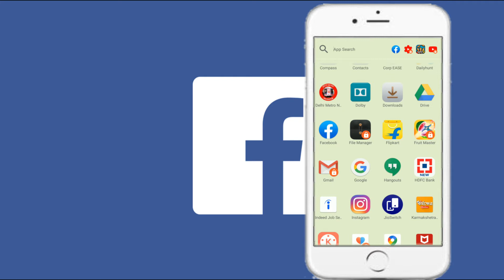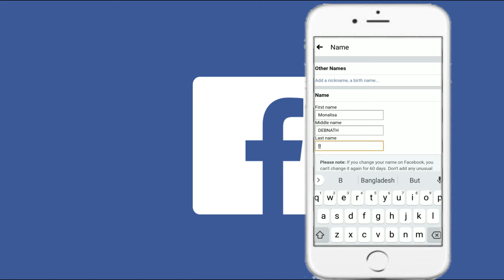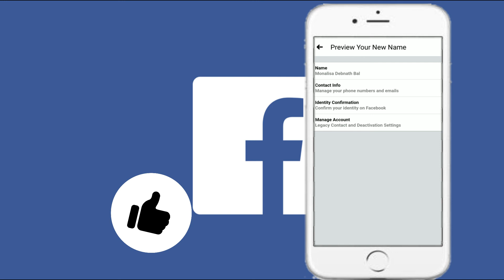How to change Facebook User Name in 2020 | फेसबुक यूजर नेम कैसे बदले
Change facebook username in 2020  | फेसबुक यूजर नेम कैसे बदले ,How to change Facebook User Name in 2020

Hello friends How are you today? My channel name is "Tech To Tech Bengali" All solution In Bengali

My Name Is JAYANTA

I Gives all technical videos PC, Server,mobile-related problem solution videos.& Gaming solution.

 All windows Amazing tips & trick

হ্যালো বন্ধুরা কেমন আছেন আজ. আমার চ্যানেলের নাম "টেক টেক টেক বেঙ্গলি" অল সলিউশন ইন বাংলা

আমার নাম জয়ন্ত.

আমি সমস্ত প্রযুক্তিগত ভিডিও পিসি, সার্ভার, মোবাইল-সম্পর্কিত সমস্যা সমাধানের ভিডিওগুলি সরবরাহ করি &

 সমস্ত উইন্ডোজ বিস্ময়কর টিপস এবং কৌশল

উবুন্টু এর বিশেষ প্রযুক্তি সমস্ত সমস্যা সমাধান সমাধান

সমস্ত নতুন টিপস ও কৌশল আপডেট করুন।
উইন্ডোজ সলিউশন, ল্যাপটপ সলিউশন, লিনাক্স সলিউশন,

We Are "Indian"

special technology of Ubuntu  all relented problem solution

Update All new Tips&trick.
Windows Solution, Laptop Solution, Linux Solution,